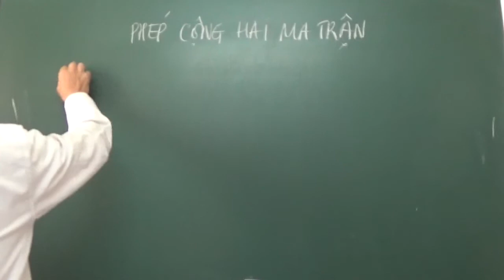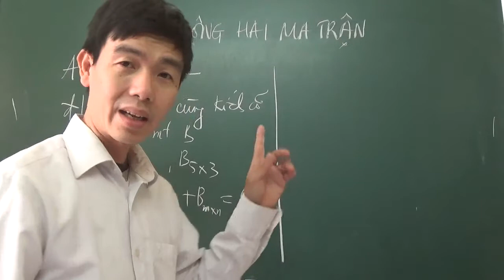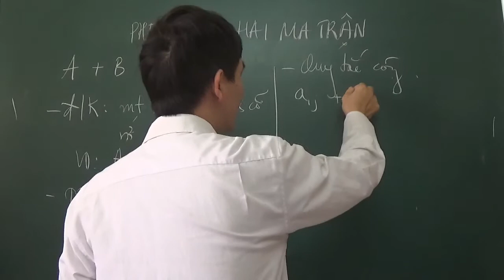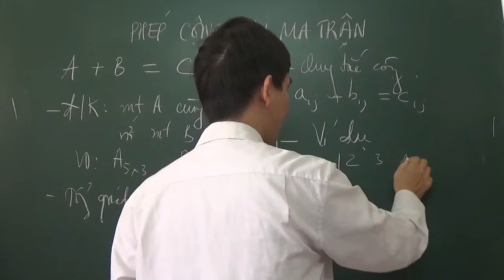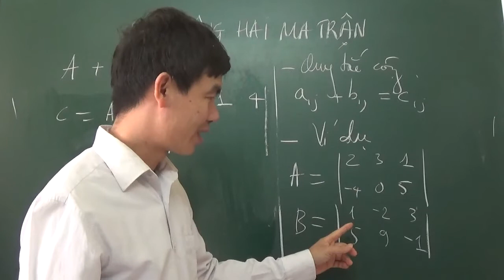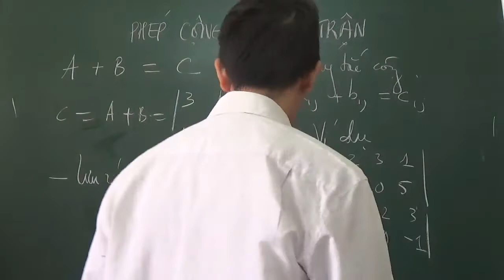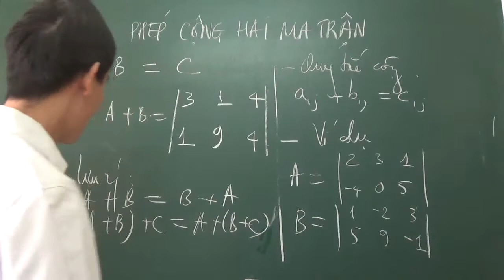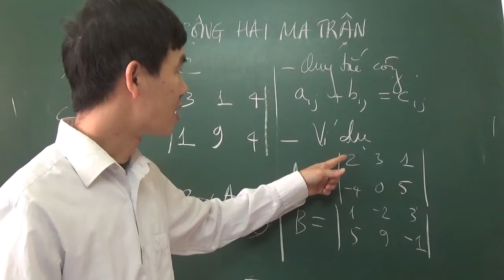PHÉP CỘNG HAI MA TRẬN (Toán cao cấp – Đại số tuyến tính)